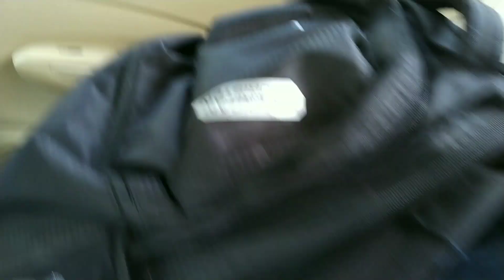Not Just A Normal Day || Why I Was Called In Office On Sunday? || SSC Life || CGL CPO MTS CHSL RRB